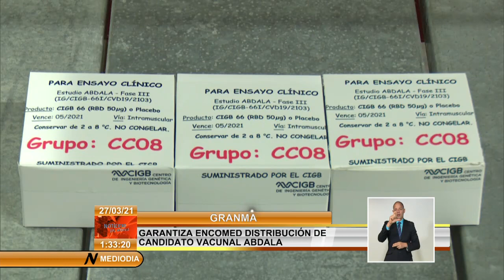Cuba: Garantiza ENCOMED eficacia en procesos de conservación y distribución de Abdala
Reconocida entre las mejores de su tipo en Cuba, la Empresa Comercializadora y Distribuidora de Medicamentos, (EMCOMED), en Granma, multiplica esfuerzos para responder con agilidad a las demandas derivadas del ensayo clínico en fase tres del candidato vacunal Abdala, que se aplica en esa oriental provincia, desde el pasado 22 de marzo.